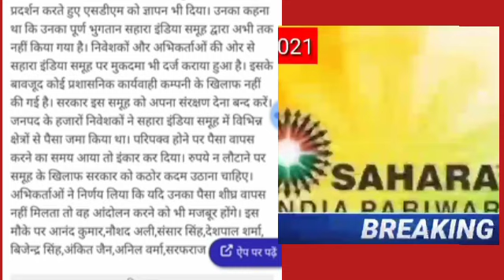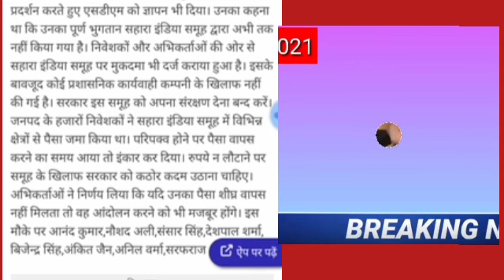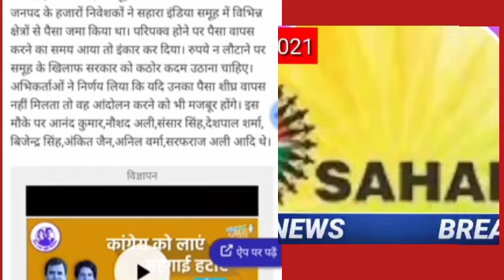BREAKING NEWS 2022 / LATEST NEWS / HINDI NEWS / GOOD NEWS TODAY IN HINDI